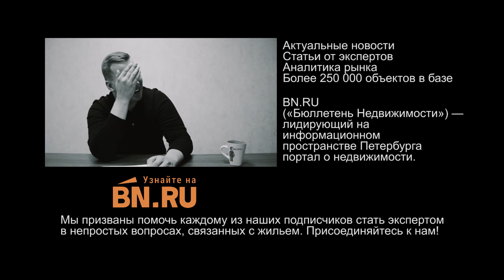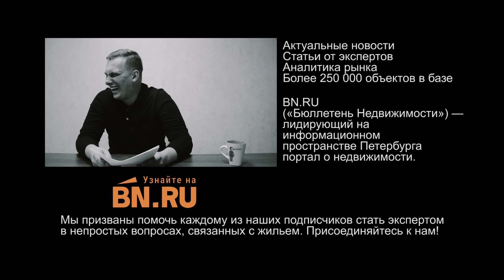Новости недвижимости от BN.RU. Выпуск №3. ГОЛОДОВКА ДОЛЬЩИКОВ NORMANN.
В третьем выпуске мы расскажем о необъяснимых вещах, происходящих в Кудрово. Про голодовку дольщиков компании Normann, о возможных банкротствах застройщиков в ближайшем будущем и многом другом. Смотрите, будет интересно!

А квартиру своей мечты по-прежнему можно найти у нас на сайте

Задавайте любые вопросы в комментариях. На лучшие мы ответим в следующем выпуске.